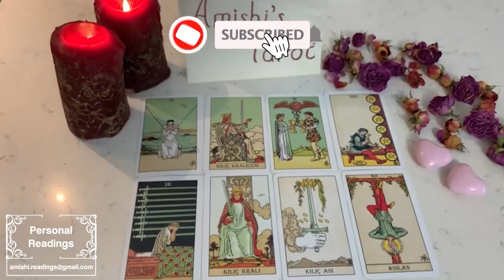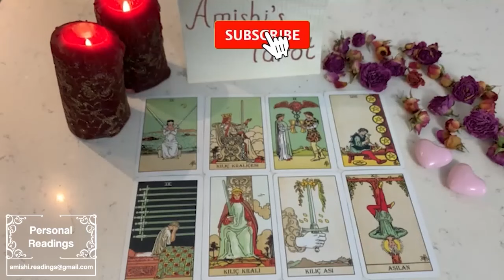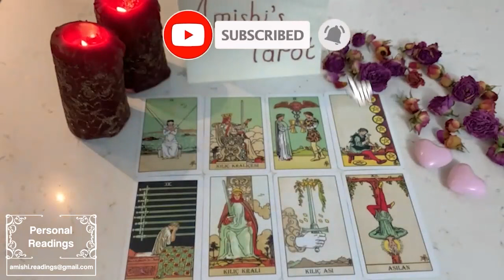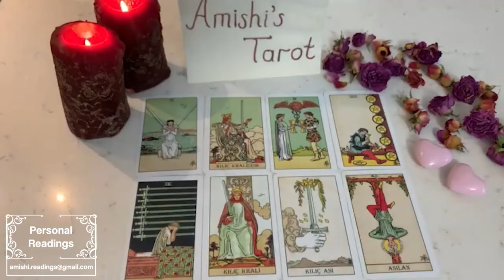AQUARIUS 💋 THERE WAS A FIGHT OVER YOU AND THIS PERSON WAS FORCED TO WALK AWAY....ONLY TO RETURN!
IGNORE THIS

Aquarius Love
Aquarius 2024
Aquarius today
Aquarius September